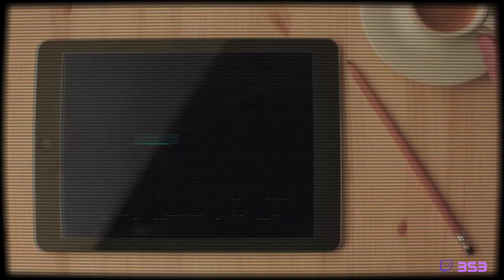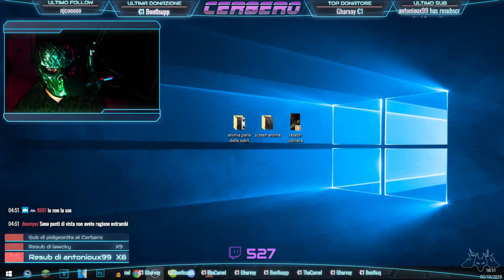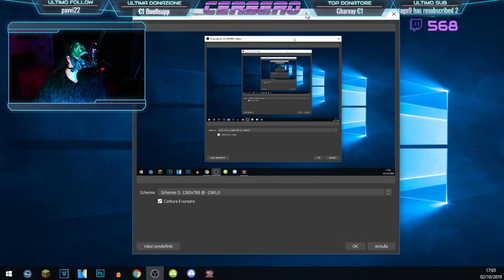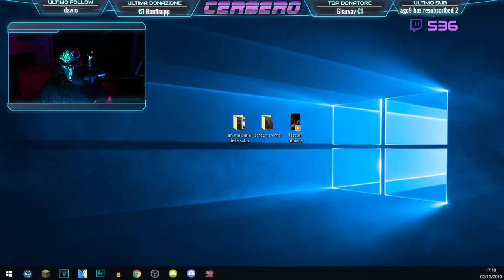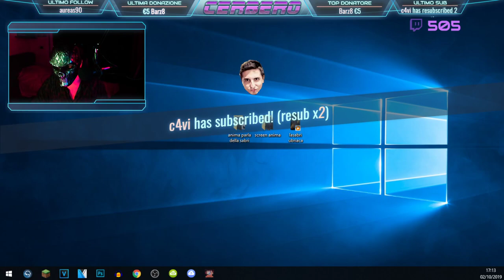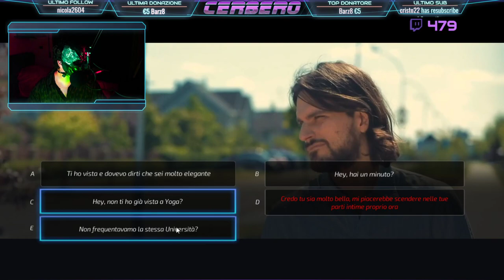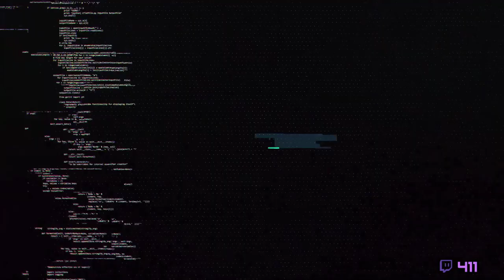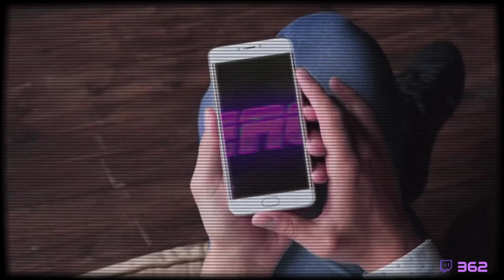INSEGNAMENTI di RIMORCHIO | Cerbero Podcast #243